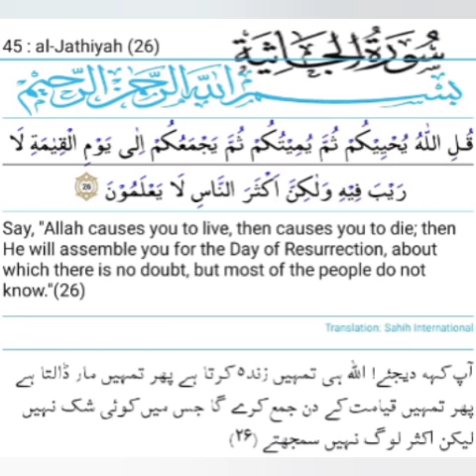ayat 26 Suratul Jasiah with Urdu and English - Qari Muhammed Abdul Mannan, Hyderabad, India